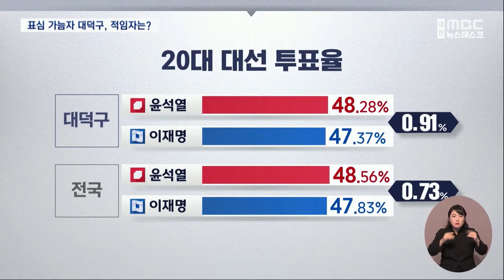[금강벨트 누가 뛰나] 표심 풍향계 대전 대덕구 '이번엔 어디로'/대전MBC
대전에서 인구가 가장 적고 산단이 밀집한 대덕구에는 박정현, 박경호 그리고 현역의 박영순 의원 등 3명이 경합 중입니다.